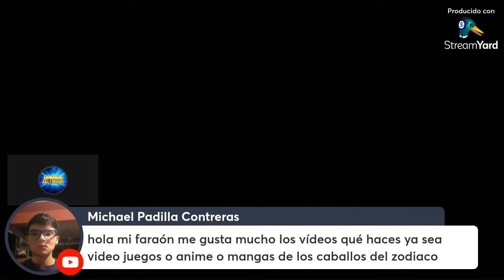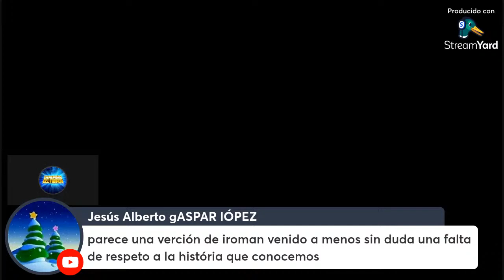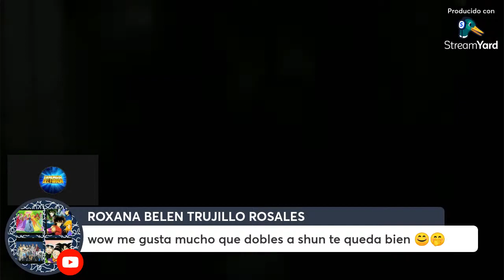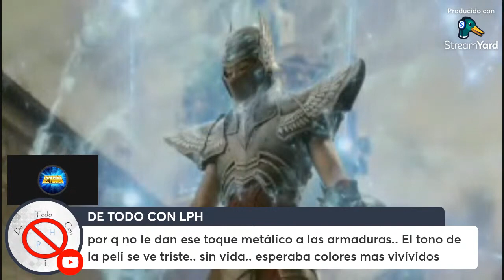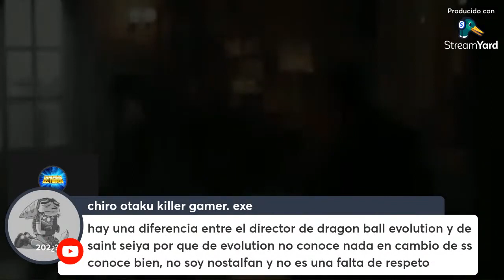Los Caballeros del Zodiaco Live Action 2023 Mi impresion del Trailer 1